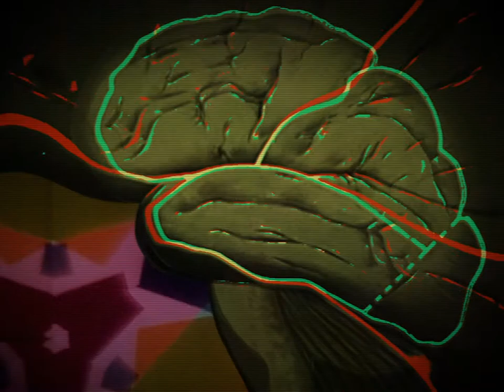GALE FORCES- Patroller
Official Video crafted by Arturo Baston
Recorded at Akira Audio
Woodland Hills, Ca
by Gabe Van Benschoten
written by Gale Forces
Ryan Rapp- Rhythm & Lead Guitar
Gabe Van Benschoten- Bass
Isaac Carpenter- Drums
Jade Devitt- Vocals & Rhythm Guitar